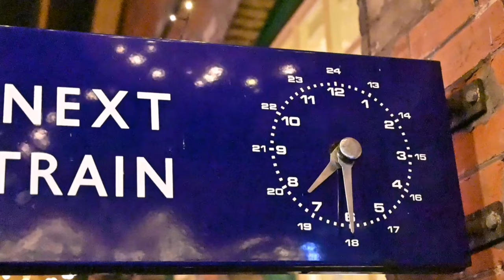North Norfolk Railway Drone Footage 2022 Lights Express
Footage taken of the amazing North Norfolk Railway Lights Express that travels throughout December between the towns of Sheringham and Holt in Norfolk